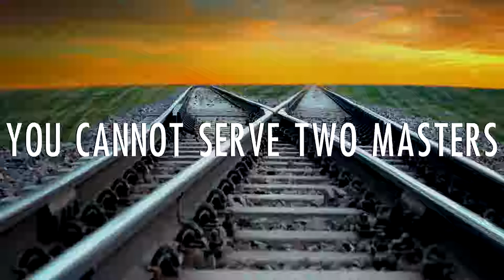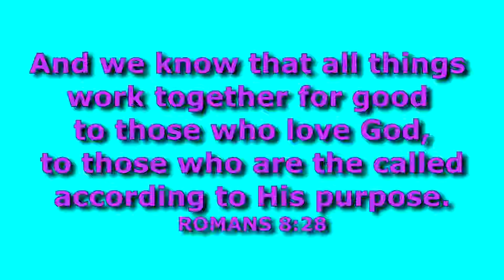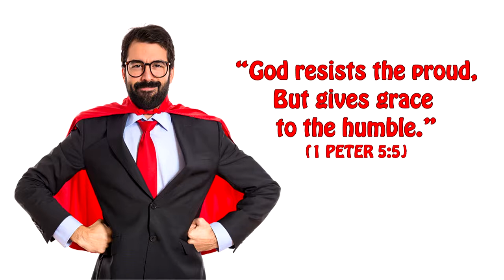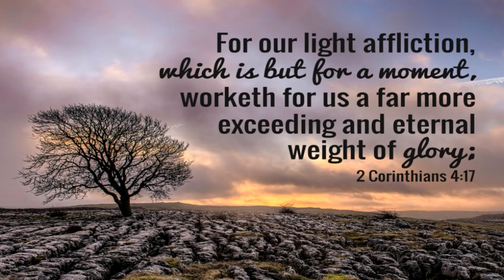The Power to Resist